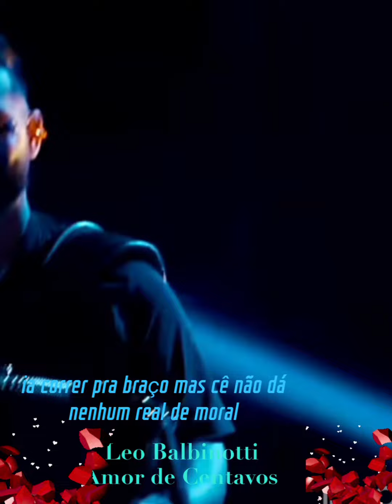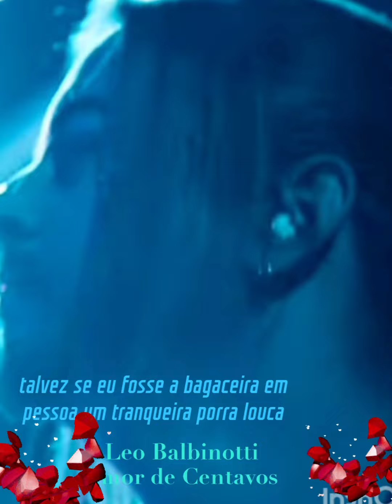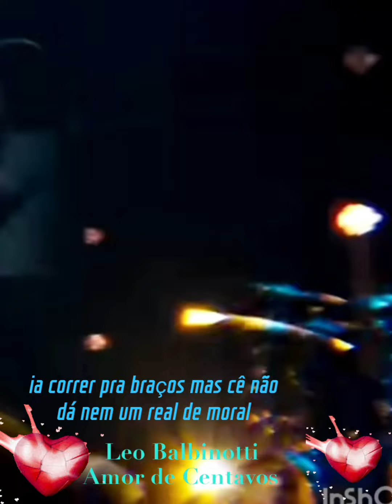23 de junho de 2024